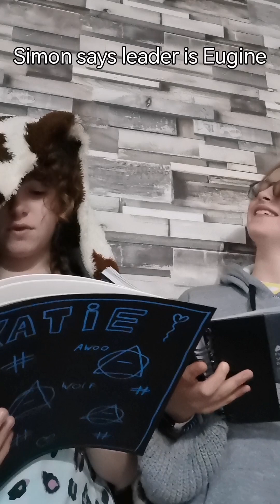POV: Simon says in real life...